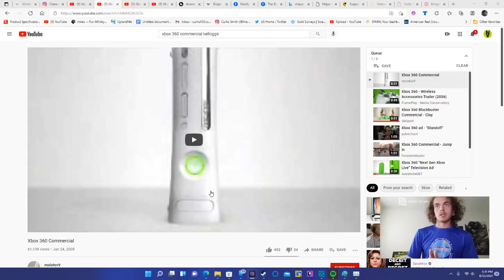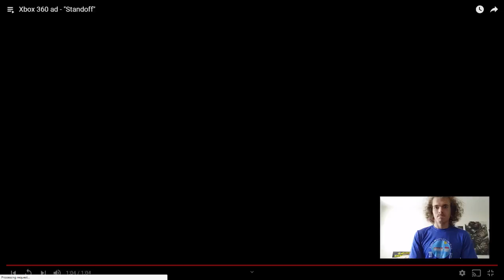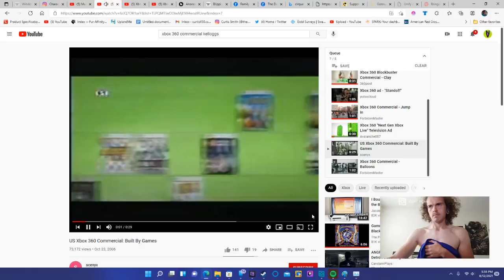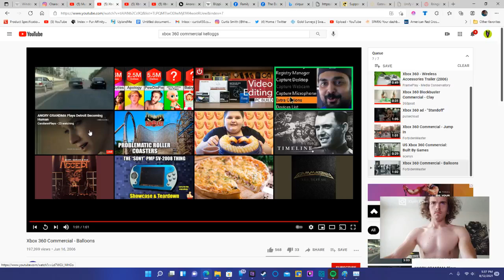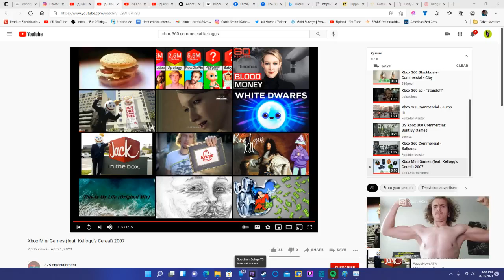2000s xbox 360 commercials reaction